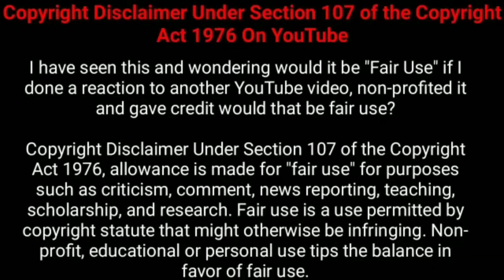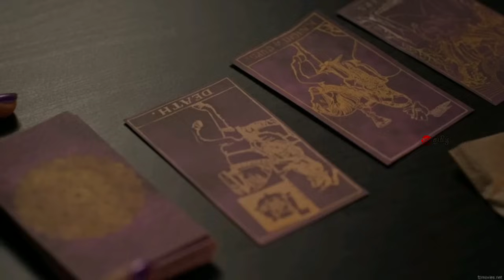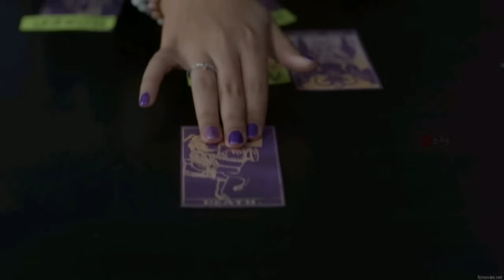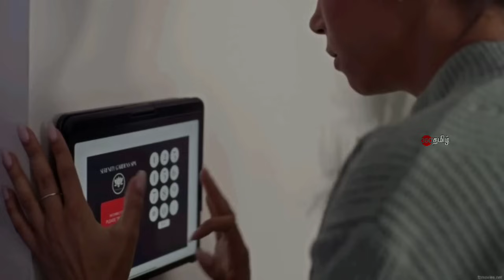விடுதியில் நடக்கும் மர்மமான கொலைகளுக்கு காரணம் யார்.?? | Movie Explained in Tamil